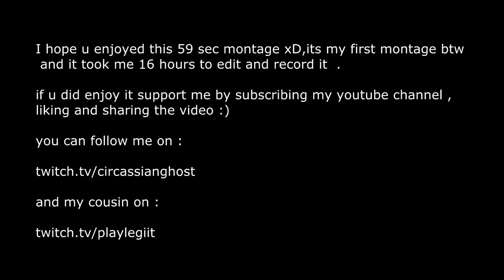Csgo - first montage { how to clutch like a boss }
you can check my two previous  videos .